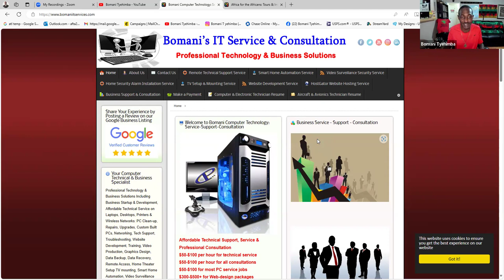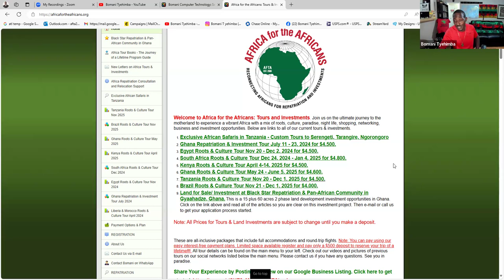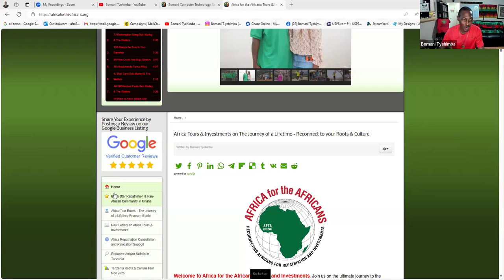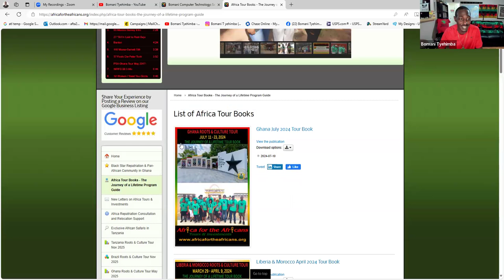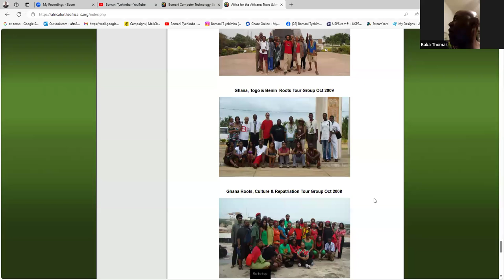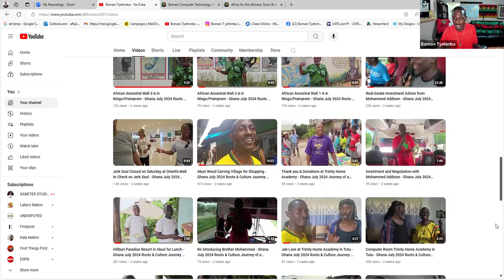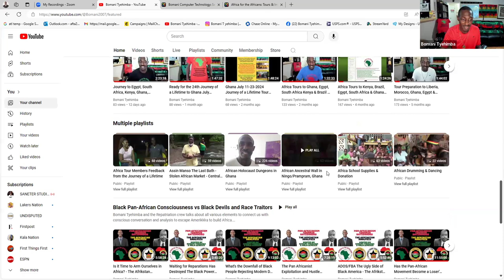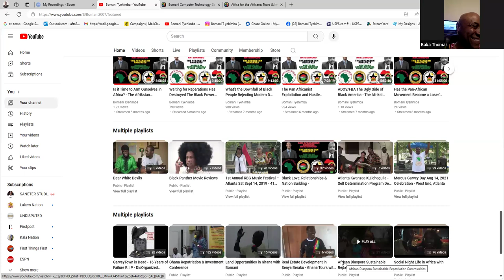Africa is the Black Man's Paradise - Connecting with an African Princess for Nation Building